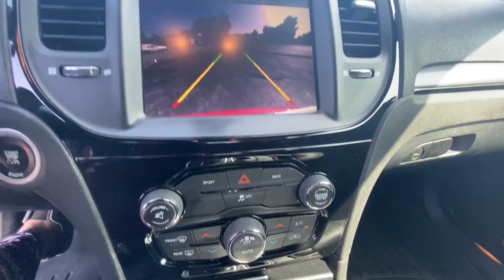2015 Chrysler 300 S All Wheel Drive For Sale | 29422C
All Wheel Drive! GPS Navigation-Capable! Remote Start – Heated Leather Sport Seats – Power/Heated Mirrors – Push-Button Ignition – Rear Parking Camera – 8.4-Inch Touchscreen Display – Premium 10-Speaker Beats Stereo System – Auxiliary Stereo Input – Satellite Radio – Bluetooth For Phone – Automatic Dual-Zone Climate Control – Leather-Wrapped Steering Wheel – Universal Garage Door Opener – 19-Inch Hyperblack Alloy Wheels – Automatic Headlamps w/ Black Bezels – LED Fog Lamps – Black LED Taillamps – Clean AutoCheck History Report – AND MORE! to see more pictures and a detailed HD video of this all wheel drive Chrysler 300S. Did you know that we deliver? These are only some of the ways Paul Sherry goes above and beyond! *See Dealer For Specific Equipment*